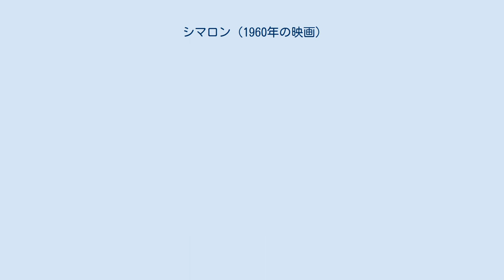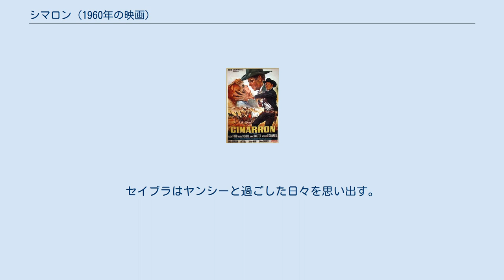シマロン (1960年の映画)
アンソニー・マンの監督映画
『シマロン』（Cimarron）は、1960年のアメリカ合衆国の映画。
 エドナ・ファーバーが1929年に発表した長編米国開拓史劇小説の2度目の映画化作品である。
ただし、原作や1度目の映画化作品に対して多くの脚色・変更が加えられている。
 また、第33回アカデミー賞で美術賞（カラー部門）と音響賞にノミネートされたが受賞は逃している。
 1889年、良家の娘でお嬢様育ちのセイブラは、親の反対を押し切り、夫で弁護士のヤンシー（シマロン）とともにオクラホマで行われる土地獲得競争「ランド・ラン」に参加するために旅立つ。
ランド・ランに参加したものの、ヤンシーはかつての恋人ディクシーにだまされて土地獲得に失敗する。
そして育ての親とも呼ぶべきサム・ペグラーがランド・ランで死んだことを知ると、彼の意志を継ぎ、正義のための新聞「オクラホマ・ウィグワム」紙を発行することにする。
 息子シマロン（シム）も生まれ、新聞社の経営も何とか軌道に乗ってきた一方で、ヤンシーは持ち前の行動力でならず者を一掃する。
しかし、生来の放浪癖は変わらず、過去最大規模のランド・ランが行われると知ると、家族を置いて旅立ち、その後5年もの間、帰ってくることはなかった。
その間もセイブラは新聞社を守り続ける。
キューバで義勇騎兵隊に加わっていたヤンシーは、英雄として5年ぶりに戻って来る。
そんなヤンシーに、憤りを感じつつもセイブラはヤンシーを受け入れ、家族3人での生活を再開する。
 その後、オクラホマでは石油が見つかり、オクラホマにやってきた当時からの友人トム・ワイアットをはじめ、多くの開拓民が富豪になり、町はおおいに潤う。
しかし、トムが石油に関して先住民から権利を奪い取っていると感じたヤンシーは新聞でトムを糾弾する。
それが功を奏して、先住民たちも石油によって豊かな生活を手に入れるようになる。
 そんなある日、知事に任命するのでワシントンに来るようにとの通知がヤンシーに届く。
セイブラはこれでようやく生活に余裕ができ、息子シムにも金を残せると泣いて喜ぶ。
しかしワシントンでヤンシーは、自分を知事にしようというのが自らの利権を守りたいがためのトムらによる懐柔策であることを知ると、知事の職を断る。
これにショックを受けたセイブラは激しく怒り、ヤンシーに別れを告げる。
ヤンシーは黙ってそれを受け入れ、それから11年もの間、手紙1つよこすことはなかった。
 1914年、セイブラに想いを寄せるソル・レヴィーの経済的な支援のおかげもあって大企業となったウィグワム社は創立25周年を迎える。
その記念のパーティで自分を支えてくれた人々に感謝の言葉を述べるセイブラの下に第一次世界大戦勃発の知らせが入る。
 セイブラにヤンシーから手紙が届く。
そこに記されていたのは、兵士として戦場に赴いていること、それからセイブラへの「愛してすまない」の言葉であった。
しかし、その手紙とともに届いたのは、英国陸軍省からの「ヤンシー戦死」の知らせであった。
セイブラはヤンシーと過ごした日々を思い出す。
 オクラホマ開拓の象徴としてヤンシーの銅像が建てられる。